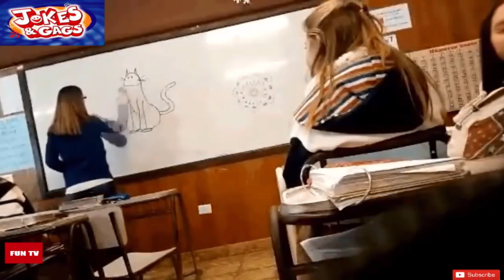FUNNY TIME =3= JOKES AND GAGS COMPILATION January 2018 - Laughed With Tears of Joy !!! 😂 😊 😋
FUN TV represent FUNNY TIME =3= JOKES AND GAGS COMPILATION January 2018 - Laughed With Tears of Joy !!! 😂  😊 😋
A joke is a display of humour in which words are used within a specific and well-defined narrative structure to make people laugh and is not meant to be taken seriously. It takes the form of a story, usually with dialogue, and ends in a punch line. It is in the punch line that the audience becomes aware that the story contains a second, conflicting meaning. This can be done using a pun or other word play such as irony, a logical incompatibility, nonsense, or other means. Linguist Robert Hetzron offers the definition:

    A joke is a short humorous piece of oral literature in which the funniness culminates in the final sentence, called the punchline… In fact, the main condition is that the tension should reach its highest level at the very end. No continuation relieving the tension should be added. As for its being "oral," it is true that jokes may appear printed, but when further transferred, there is no obligation to reproduce the text verbatim, as in the case of poetry.

It is generally held that jokes benefit from brevity, containing no more detail than is needed to set the scene for the punchline at the end. In the case of riddle jokes or one-liners the setting is implicitly understood, leaving only the dialogue and punchline to be verbalised. However, subverting these and other common guidelines can also be a source of humor—the shaggy dog story is in a class of its own as an anti-joke; although presenting as a joke, it contains a long drawn-out narrative of time, place and character, rambles through many pointless inclusions and finally fails to deliver a punchline. Jokes are a form of humour, but not all humour is a joke. Some humorous forms which are not verbal jokes are: involuntary humour, situational humour, practical jokes, slapstick and anecdotes.

Identified as one of the simple forms of oral literature by the Dutch linguist André Jolles , jokes are passed along anonymously. They are told in both private and public settings; a single person tells a joke to his friend in the natural flow of conversation, or a set of jokes is told to a group as part of scripted entertainment. Jokes are also passed along in written form or, more recently, through the internet.

Stand-up comics, comedians and slapstick work with comic timing, precision and rhythm in their performance, relying as much on actions as on the verbal punchline to evoke laughter. This distinction has been formulated in the popular saying "A comic says funny things; a comedian says things funny"
A gag cartoon (a.k.a. panel cartoon or gag panel) is most often a single-panel cartoon, usually including a caption beneath the drawing. A pantomime cartoon carries no caption. In some cases, dialogue may appear in speech balloons, following the common convention of comic strips.

As the name implies—"gag" being a show business term for a comedic idea—these cartoons are most often intended to provoke laughter. Popular magazines that have featured gag cartoons include Punch, The New Yorker and Playboy. Some publications, such as Humorama, have used cartoons as the main focus of the magazine, rather than articles and fiction.
There are many types of joke books in print today; a search on the internet provides a plethora of titles available for purchase. They can be read alone for solitary entertainment, or used to stock up on new jokes to entertain friends. Some people try to find a deeper meaning in jokes, for example "Plato and a Platypus Walk into a Bar... Understanding Philosophy Through Jokes".However a deeper meaning is not necessary to appreciate their inherent entertainment value.Magazines frequently use jokes and cartoons as filler for the printed page. Reader's Digest closes out many articles with an joke at the bottom of the article. The New Yorker was first published in 1925 with the stated goal of being a "sophisticated humour magazine" and is still known for its cartoons.
Link the author
Multilanguage FUN TV in G+